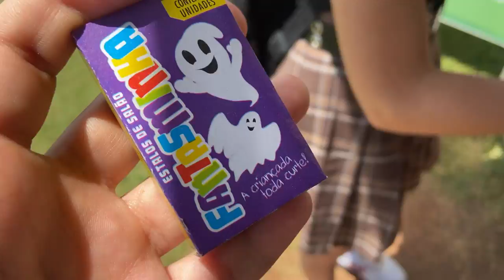VLOG Rotina de sábado | Parque Villa Lobos SP - Ultimo dia de férias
Bem-vindas(os) ao canal Perrengue de mãe.
Que esse cantinho possa te fazer bem e melhorar seus dias.

Obrigada por fazer parte desse sonho.